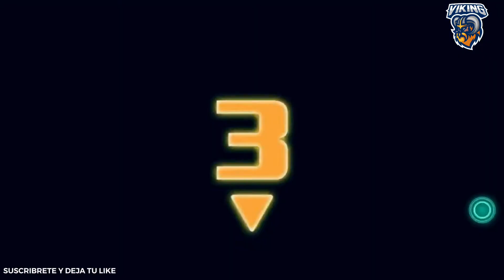🟢 BASEBALL 9 LIGA MASTER 2 VIDEOJUEGOS DE PELOTA GAMEPLAY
GAME 47 LIGA MASTER 2 TEMPORADA REGULAR

                                                   🔻 RECOMENDACIONES 🔻
1. Adquiere Dominios desde 1euro + 2 Meses de Hosting gratis
2. Compra y Vende tus Criptomonedas con tu moneda LOCAL